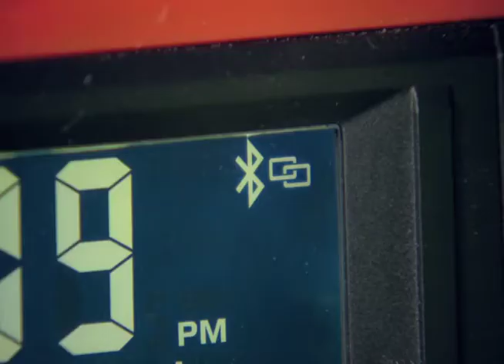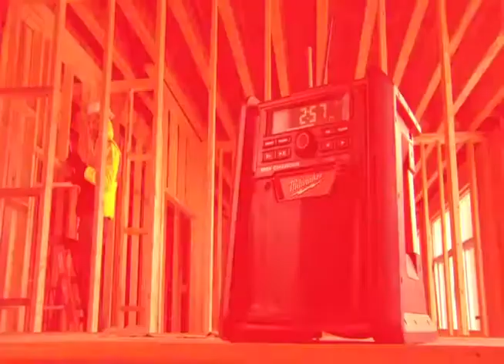Milwaukee M18 Jobsite Bluetooth Radio/Charger Model # 2792-20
The Milwaukee® M18™ Jobsite Radio/Charger is the first charging radio to bring the power of Bluetooth® to the jobsite, while delivering the industry's best reception and sound. The most advanced radio of its kind, the M18™ Jobsite Radio/Charger features a Bluetooth® receiver so you can stream rich, full sound wirelessly from over 100 Ft. away.